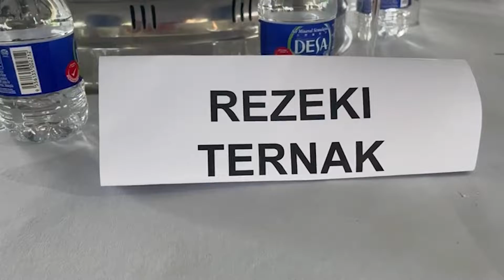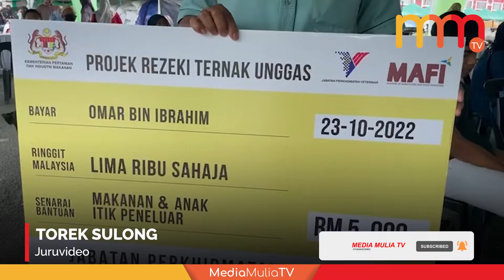Penternak kecilan turut dibantu kerajaan